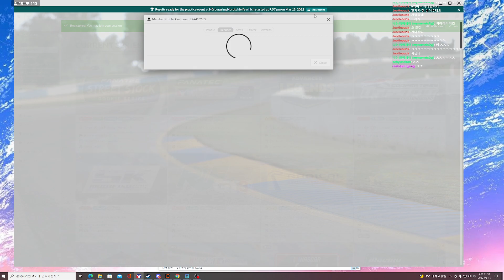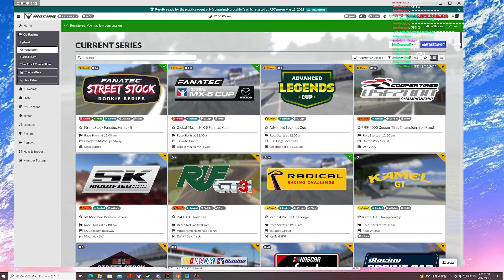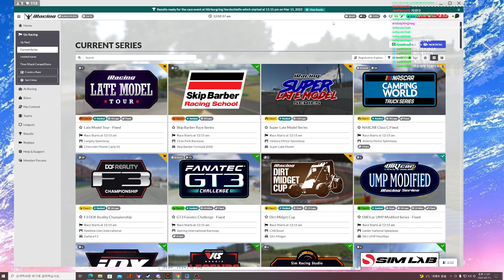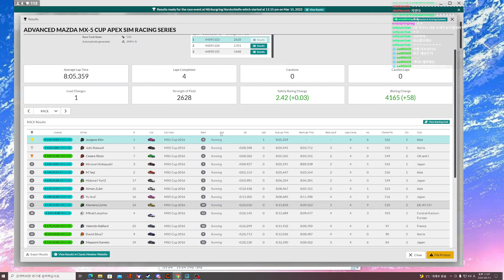[iRacing] MX-5 nord WIN